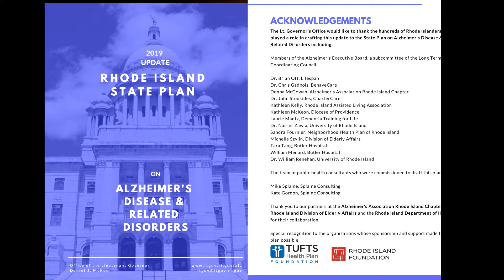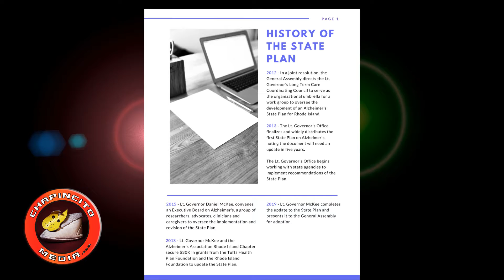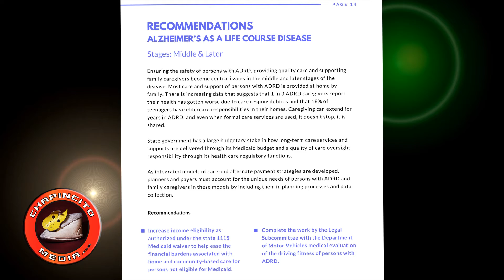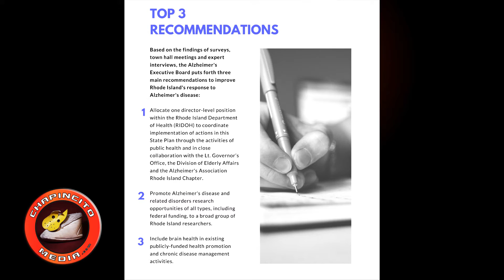Lt. Gov. McKee Unveils Updated State Plan to Address Alzheimer’s (2)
Providence, RI – Lt. Governor Dan McKee unveiled an update to Rhode Island’s State Plan on Alzheimer’s  Disease and Related Disorders featuring a new, bold set of recommendations for improving supports and services for Rhode Islands affected by Alzheimer’s  and other dementias. The Lt. Governor was joined by Representative Mia Ackerman (D-Cumberland, Lincoln) and Senator Cynthia Coyne (D-Barrington, Briston, East Providence) who announced resolutions to endorse the Plan update as Rhode Island’s blueprint for addressing the growing Alzheimer’s crisis.
Lt. Governor McKee, who serves as Chair of Rhode Island’s Long Term Care Coordinating Council, embarked on the effort to update Rhode Island’s 2013 State Plan last February by securing $30,000 in grants from the Tuff Health Plan Foundation and the Rhode Island Foundation. The grant allowed the Lt. Governor’s Office and the Alzheimer’s Association Rhode Island Chapter to enlist the research services of Splaine Consulting, a nationally-recognized health policy firm.
Under Lt. Governor McKee’s leadership, Splaine Consulting, the Alzheimer’s Association Rhode Island Chapter and members of the Lt. Governor’s Alzheimer’s Executive Board launched a community-focused strategy to update the State Plan. Together, the group held 23 town hall meetings, conducted 45 expert interviews and surveyed over 200 Rhode Islanders impacted by the disease.
Outreach efforts resulted in over 30 recommendations feature in the State Plan including
• Allocate one director-level position within the Rhode Island Department of Health to coordinate the implementation of actions in the Alzheimer’s State Plan in and through the activities of public health, in close collaboration with the Lt. Governor’s Office, the Division of Elderly Affairs and other agencies.
• Promote Alzheimer’s disease and related dementia research opportunities of all types, including federal funding opportunities, to a broad group of Rhode Island researchers.
• Include brain health in existing publicly-founded health promotion and chronic disease management activities.

The State Plan is the result of collaboration between the Lt. Governor’s Office, the Alzheimer’s Association Rhode Island Chapter and the Division of Elderly Affairs. In 2012, the General Assembly directed the Lt. Governor’s Long-Term Coordinating Council to serve as the organizational umbrella for a work group that oversaw the State Plan’s development. In 2013, the original State Plan was published noting the need for an update in five years.